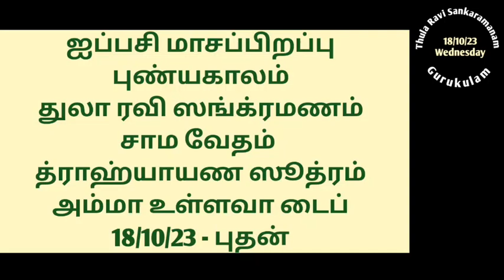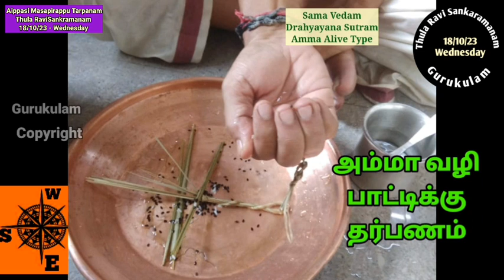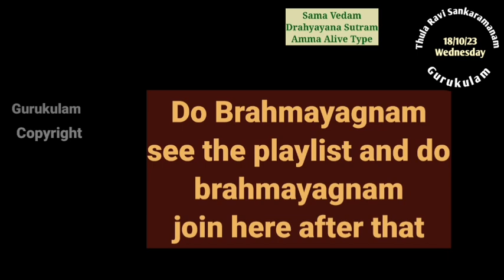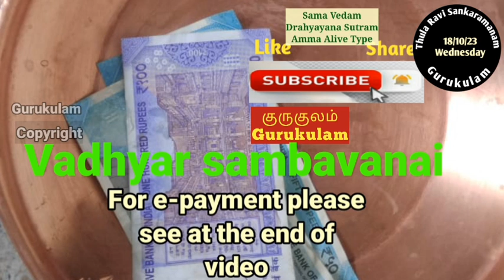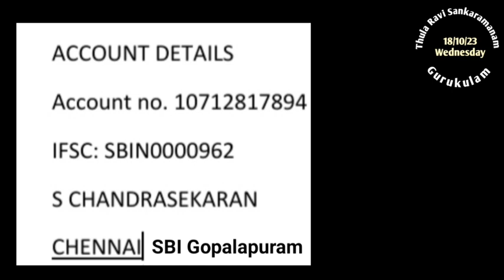Aippasi Masapirappu Punyakalam - Thula Ravi - Sama Vedam Drahyayana Sutram Amma Alive 18/10/23 Wed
Thula Ravi Sankaramana Puniyakala Tarpanam.  Aippasi Masa Pirappu Punyakalam tarpanam on  18/10/23 Wednesday.
This video is for Sama vedam Drahyayana Sutram  and   whose Amma is alive can follow this video.
1. Google Pay - 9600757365 - verify name - Bagavatham nlr.
2. Phone Pe, Paytm, BHIM - 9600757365 - S Chandrasekaran
3. Net Tr: account no. 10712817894 - S chandrasekaran. SBI Gopalapuram, IFSC: SBIN0000962
Shri Gurubyonamaha.
Aasirvadams.